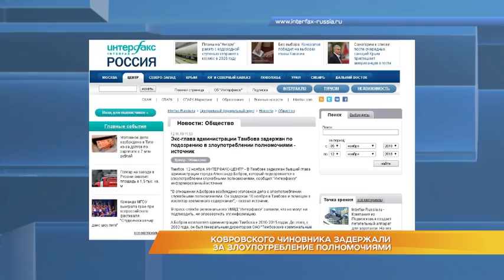Дайджест новостей 12 ноября 2018